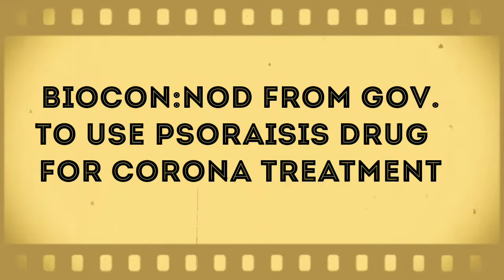what to trade tomorrow -13/07/2020